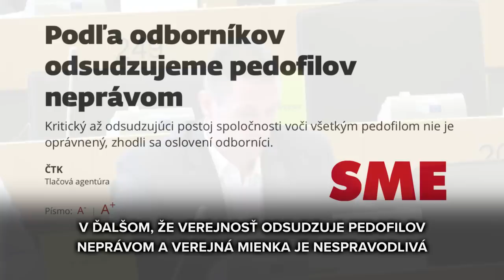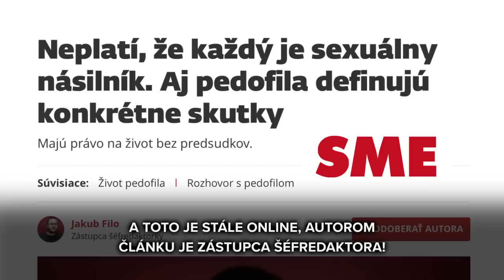M.Uhrík v Bruseli: Boj proti pedofilom by mal začať v denníku SME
EÚ sa chystá v rámci boja proti online zneužívaniu detí schváliť veľmi kontroverzné nariadenie. Internetové a telekomunikačné spoločnosti budú musieť plošne monitorovať (aj Vašu) súkromnú komunikáciu a sledovať, či náhodou nie ste pedofil.

Iste, s bojom proti pedofilom (okrem pomätených liberálov zo SME) všetci súhlasíme. Ale vytvorenie nástrojov na plošné monitorovanie všetkej nešifrovanej komunikácie sa môže ľahko zmeniť na Orwellovské monitorovanie občanov.

Zdá sa, že úradníkom v Bruseli ide práve o to. Lebo ak by im išlo o skutočný boj proti pedofílii, tak by im museli vadiť aj články na SME-čku normalizujúce pedofíliu. A naopak, nemohol by im vadiť Orbánov zákon proti pôsobeniu pedofilov na školách, ktorého obdobu sme predkladali aj my v slovenskom parlamente.

V obhajobe tradičných hodnôt ideme nekompromisne. Za zdravý rozum. Proti pedofilom a liberálom, ktorí ich obhajujú!